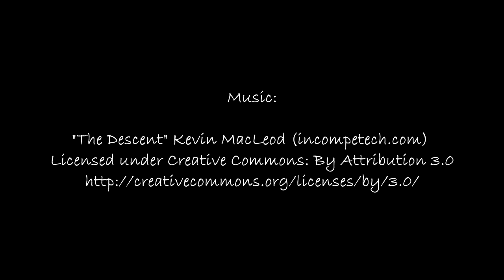Off Road in Raciborsko - Lolek - The Man in Red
Just a small sample of what you can experience during the off road